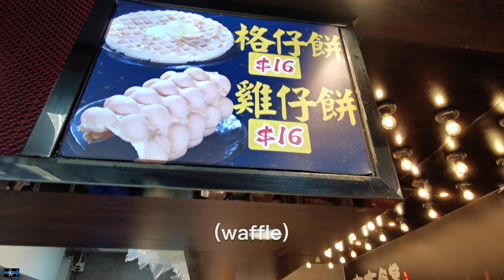香港小吃 Hong-Kong-style fast food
2022-09 香港 Hong Kong

(吉吉食堂)